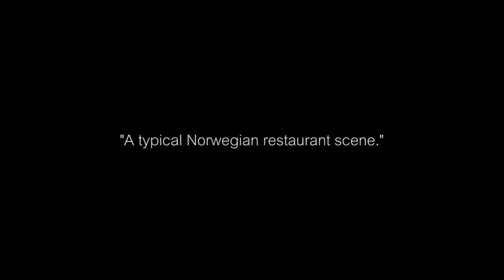ValmierMuiza Alus 2011. Funny beer commercial, restaurant.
Video commercial made by last year students of Riga International school of Economics and Business Administration. Fun visualization of introducing Valmiermuiza beer to Norwegian restaurants.
Produced and edited by Valters Kruzkops.
Actors: Simon Grønvik, Krista Bērts, Reinis Dzelzkalējs, Espen Aksdal Evensen.